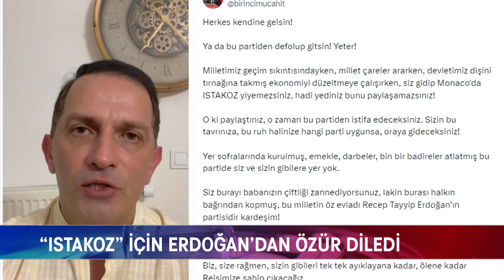TÜRKİYE GÜNLERDİR “ISTAKOZ”U KONUŞUYOR